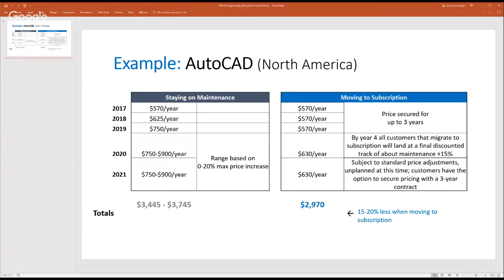Pixel Fondue Interview with Autodesk's Teresa Anania 5-15-2017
Greg interviews Teresa Anania from Autodesk regarding Autodesk's recent move to Subscription and how it affects current and new customers.